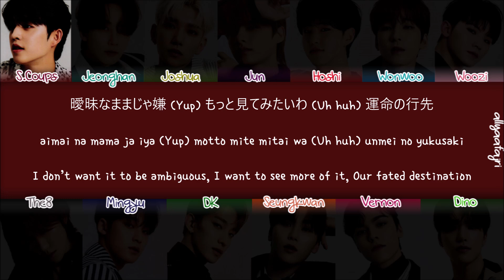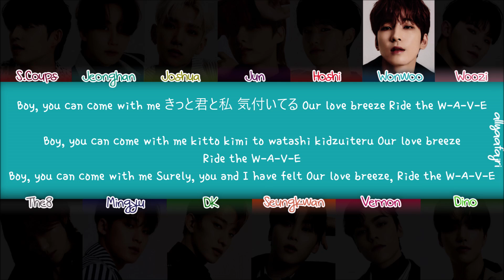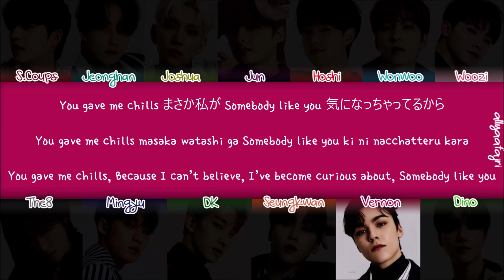How Would SEVENTEEN Sing WAVE by IVE? [KAN/ROM/ENG LYRICS]